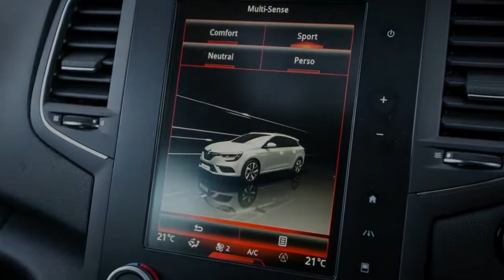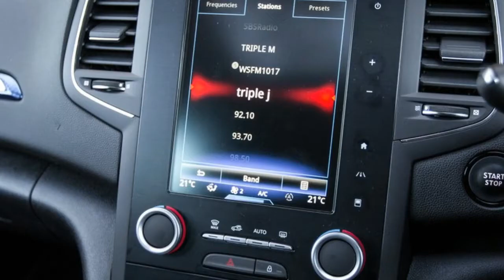2017 Renault Megane GT wagon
The 2017 Renault Megane GT wagon offers a perfect blend of practicality and sportiness. But is it hot enough to warrant the GT badge on its tailgate? Jez Spinks finds out.
Ever since the 1970s, hot hatches have soared in popularity by creating a homogenous relationship between performance and practicality. But what about compact wagons such as the 2017 Renault Megane GT that tones down the former and dials up the latter?

The French brand first explored this niche in 2013 with the Megane GT220 Sport Wagon, slotting it between the bread-and-butter Meganes and the hardcore RS, fettled by sporty sub-division Renault Sport.

With the chassis and (detuned) 2.0-litre turbo engine from the RS265 hot-hatch – but with two extra doors – it was no surprise when the GT220 quickly turned from limited edition to permanent addition. A hatch version was added a year later.